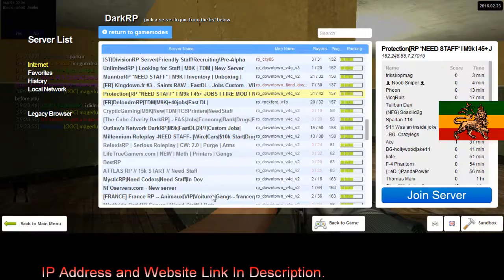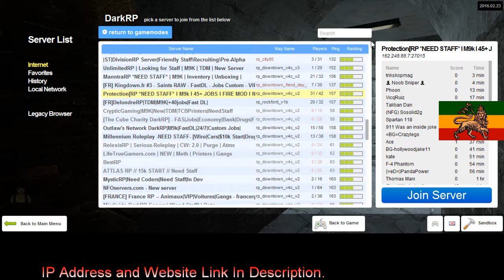ProtectionRP 1 2